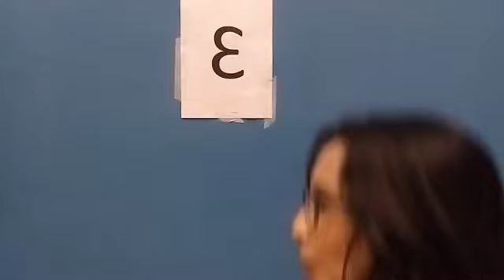women's doubles badminton